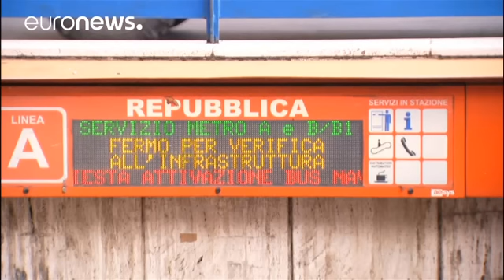Italy earthquakes: 'the situation is critical', geologist tells euronews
Authorities in snowbound central Italy are appealing for help after four strong earthquakes hit the same region battered by devastating and deadly tremors starting last August.

No serious damage or injuries have been reported, but the wintry weather is preventing rescue workers from reaching some of those in need of help.

Paolo Messina, the director of the "Geology Institute at Italy's National Research Council" gave euronews an insight into the situation.